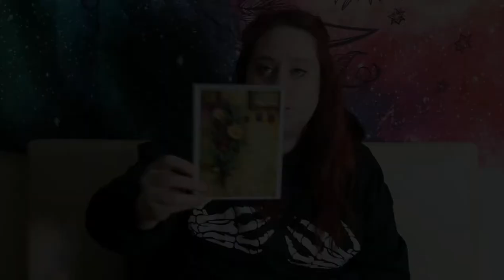Witches Lore Friday the 13th/ Witches Roots Unboxing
Hey guys! Welcome back to my channel, for today's video, on this special day, I figured I'd do a bit of a history lesson on Friday the Thirteenth and why it is so important to many witches' practice. I hope that this video can help shed some new light on what this day actually means and how it got such a bad rep. As always, any and all feedback is welcomed, I am still learning and if you would like to put anything else out there feel free to do so in the comments down below. I will list the two sources I used when researching this, along with the Witches Roots box link, and of course all of my social medias. Bye!